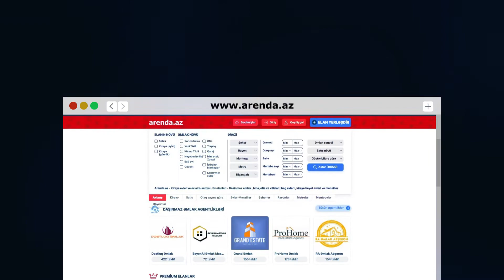ESAS YOLDA! 91 Kv - 3 Otaq, Dayanacaga Yaxin, Temirli Yeni Tikili Binada Menzil - Ela Teklif !!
Satıcı ilə əlaqə - Müşviq (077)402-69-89, (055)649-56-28
Videonu bəyənib fikirlərinizi və təkliflərinizi yazsanız şad olarıq. Yeni münasib evlərdən xəbərdar olmaq üçün zəhmət olmasa kanala abunə olun. Öncədən hər kəsə təşəkkür edirəm

Daha çox əmlakla tanış olun!

Kanalda elan yerləşdirilir...

Arenda.az – Daşınmaz əmlakın alqı-satqısı və kirayə portalına xoş gəlmisiniz.
Daşınmaz əmlak sahəsi üzrə ölkəmizdə uğurla fəaliyyət göstərən bir çox internet layihələr mövcuddur.

Arenda.az bir Daşınmaz Əmlak Elanları saytıdır.

Biz Daşınmaz Əmlak Agentliyi Deyilik !!!

Rahat və ödənişsiz elan yerləşdirmə imkanı geniş məlumat bazasının mövcudluğuna tam olaraq şərait yaradılmışdır. Bu isə öz növbəsində elan baxıcılarının artımını sürətləndirir. Nəticədə faydalı iş prinsipi həndəsi silsilə ilə artmaqda davam edir. Effektivlik artdıqca istifadəçilər artır, istifadəçilər isə artdıqca effektivlik dərəcəsi artır. Əgər hər hansı təklifiniz və ya müsbət istiqamətdə tövsiyyəniz olarsa e-mail ünvanına öz müraciətinizi göndərə, nömrəsi ilə əlaqə saxlaya bilərsiniz.
Kirayə ofis, ev problemini və alqı-satqısını mümkün qədər tez və effektiv şəkildə aradan qaldırmaq naminə biz hər zaman sizinləyik.

İş saatları: I-VI günlər - 10:00-19:00

Hörmətlə,
Arenda.az

DİQQƏT!

Dasinmaz emlak ve ev alqi satqisi, ev elanlari 2018, dasinmaz emlak elanlari| Ev elanlari -  Dasinmaz emlak , bina, ofis ve villalar və bag evleri |  evler ve menziller